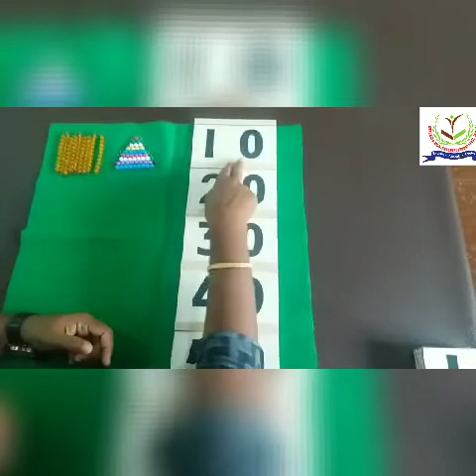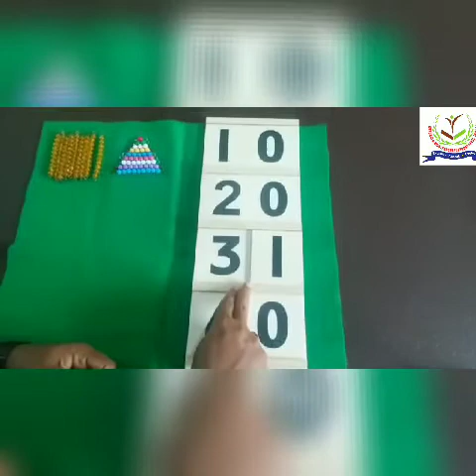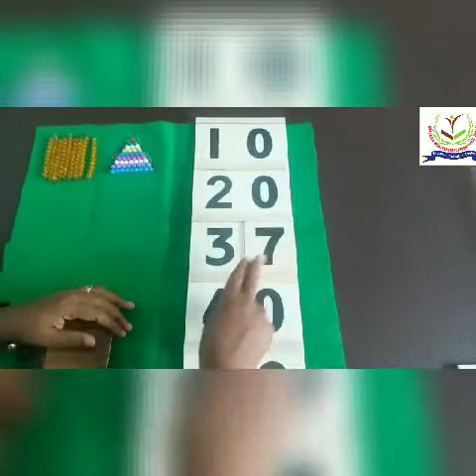Montessori Mathematics - Quantities & Written symbols of number from 31 to 40.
Montessori Mathematics - Quantities & Written symbols of number from  31 to 40 in Montessori Environment.

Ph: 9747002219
Gurukula Montessori International School, (GM International School)
Perumbaoor, Ernakulam - 683542.